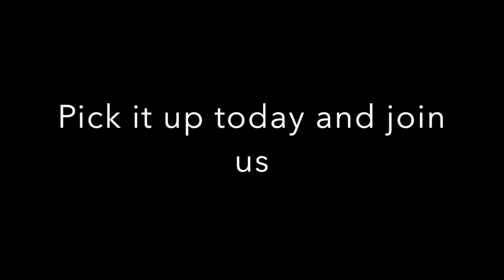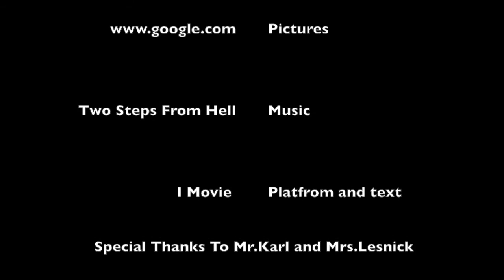Report From Engine Co. 82